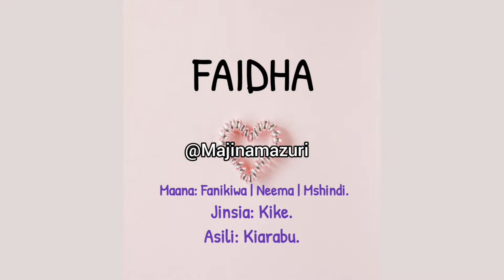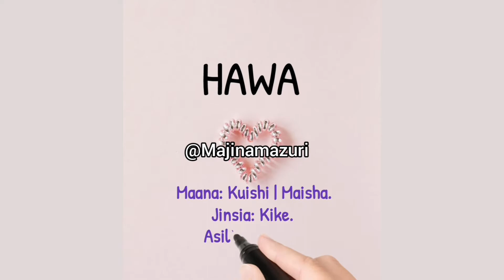ONA MAANA ZA MAJINA 4 YA KIUME & MAJINA YA KIKE | HAWA, TARIK, FAIDHA & ERICK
Majina yote duniani yana maana zake. Katika video hii ya maana za majina ya kiume & majina ya kike, utapata nafasi ya kufahamu maana & asili za majina haya; Faidha, Erick, Tarik & Hawa.❤